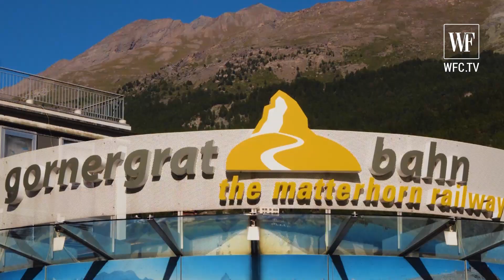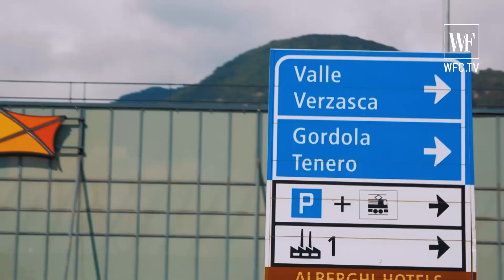Швейцария | World fashion calendar | ЧАСТЬ 4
Календарь мировой моды
World Fashion Calendar - это новый международный проект, целью которого является создание самого авторитетного календаря в Восточной Европе!

- Съемки в 4 захватывающих локациях в разных уголках мира.

- Более 15 международных моделей с участием таких звезд, как Габриэла Круз, Марина Оддссон и другие

- Известные партнеры проекта (Lamborghini, SunSecret и др.)

- Закулисное видео о процессе съемки.

world fashion calendar